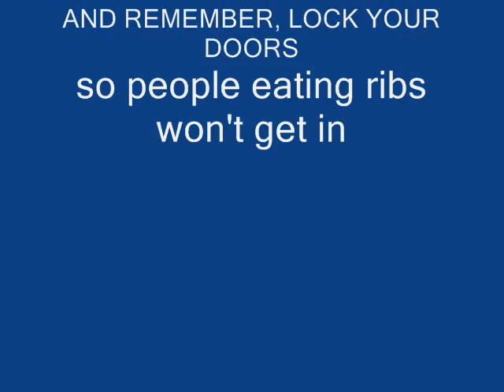Music Video Contest Advertisement(OVER)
PLEASE READ!

Any of you think YOU can make a music video? Well, here's your chance! Come and enter my "Animated Music Video Contest".

Here are the rules:

1.Must be a real song.

2.Cannot be anothers work.

3.Remember, it doesn't have to be a FULL-LENGTH song. But you can make it full length.

4. End Date:(Edit: Extended from March 1st. to June 1st.)

Other info:
1st Prize: 2 brickarms weapons.
2nd Prize: 1 brickarm weapon.
If you finish 1st or 2nd go to brickarms.com and pick the one(s) you want. Lastly: Remember, ALL films must be entered before June 1st. Winner will be announced July 4th.

The weapons you could win are as follows:
M1911 .45 Pistol
M23 Pistol
M23 SOCOM Pistol
PPK Spy Pistol
PPK Tactical Spy Pistol
M1A1 SMG
M4 Carbine
AK Assault Rifle
RPG Rocket Grenade
M67 Frag Grenades
M41A Pulse Rifle
Micro Uzi SMG
C96 Mauser 'Broomhandle'
SW500 Magnum Pistol
MP5 SMG
PSG1 Sniper Rifle
M47 Shotgun
M47 Tactical Shotgun
G36 Assault Rifle
MP40 SMG
M24 Steilhandgranate
(also now including brickarms NEW weapons!)
Edit:
BA-M5 Assault Rifle
BA-M6 Magnum
MK48 Machine Gun
Auto-9
M1 Garand WW2 Rifle
MP7 PDW
PKD1029 Replicant Blaster
M84 Stun Grenades
Bipod Pair
Monopod Trio